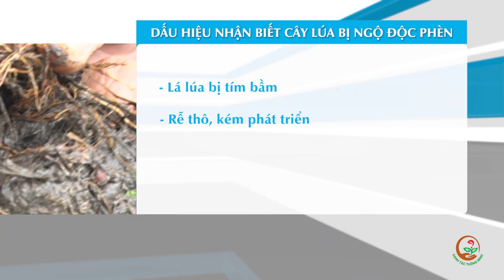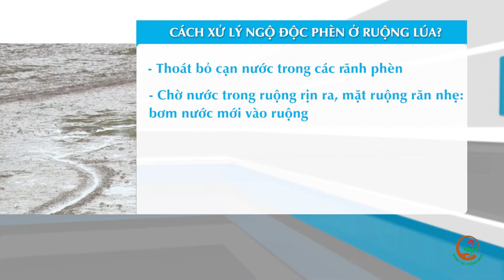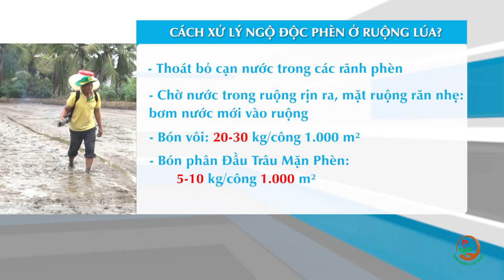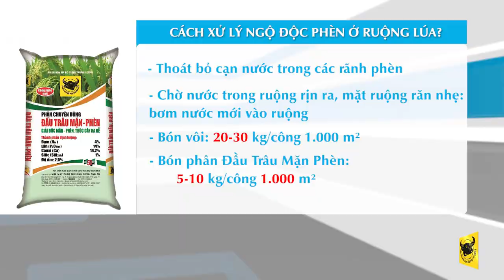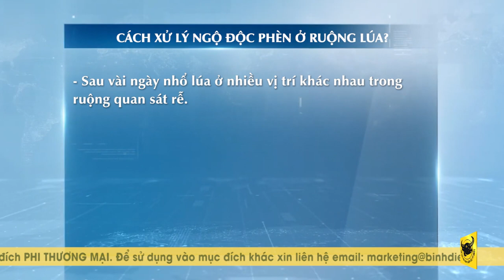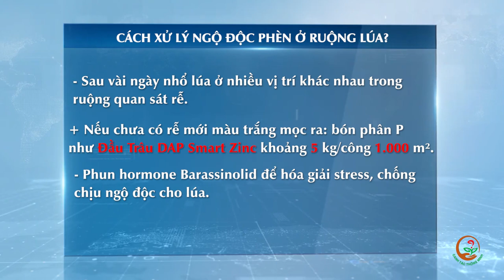KỸ THUẬT CANH TÁC LÚA THÔNG MINH SỐ 18: CÁCH XỬ LÝ NGỘT ĐỘC PHÈN Ở RUỘNG LÚA